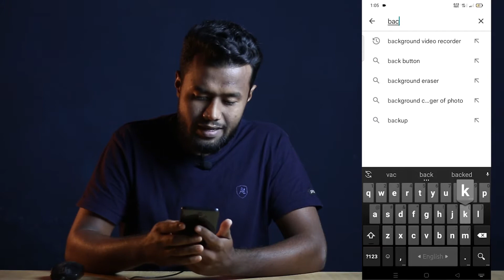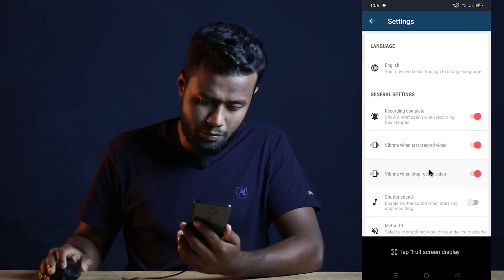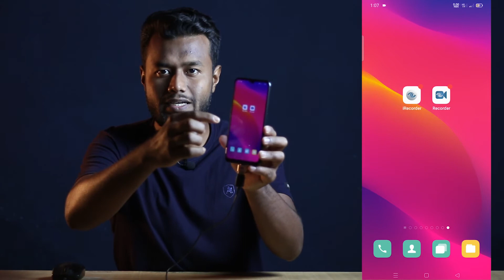ফোনের স্ক্রিন বন্ধ রেখে ভিডিও রেকর্ড করুন | Best Background Video Recorder for Mobile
In This Video, I Will Show How to Record Video by Turning Off The Phone Screen.